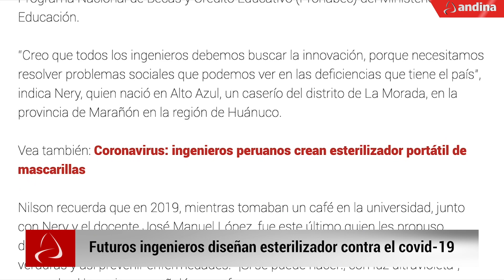Las 5 del día: Otorgarán subsidio de 760 soles por incapacidad temporal por covid-19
√ Otorgarán subsidio de 760 soles por incapacidad temporal por covid-19

√ Fuerzas Armadas desplegarán 62 mil efectivos para garantizar seguridad en elecciones

√ Minsa envía a Piura y Lambayeque kits de camas UCI y balones de oxígeno medicinal

√ Elecciones 2021: transporte público operará de 05.00 a 21.00